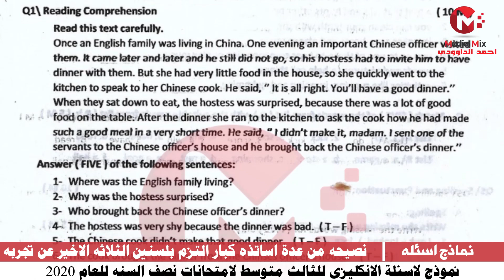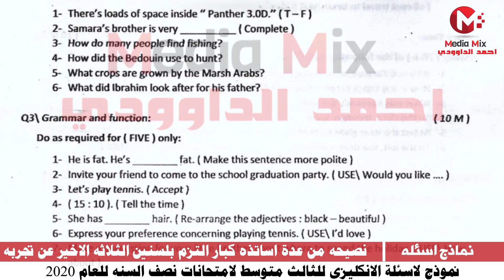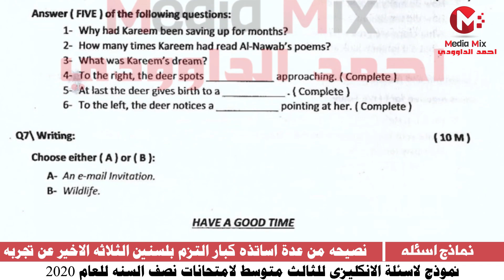اسئلة انكليزي ثالث متوسط لامتحانات نصف السنه للعام 2020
رابط التلكرام